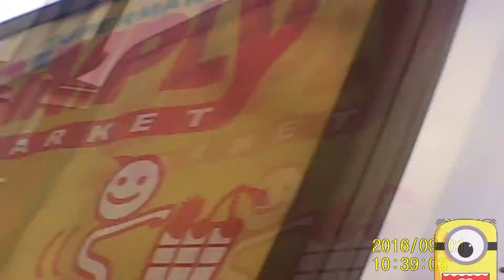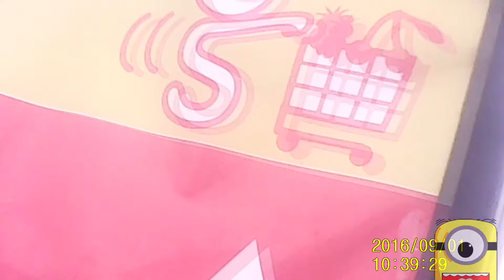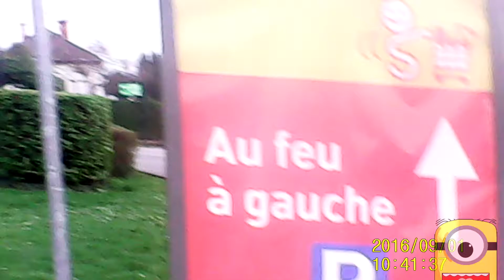|Test| Présentation de ma camera sportive ! 📹🎥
Bienvenue dans cette nouvelle vidéo sur le test de ma caméra sportive !!!

Emoji
Le groupe d'Emoji choisi par moi-même pour t’éclater sur lew commentaire ,